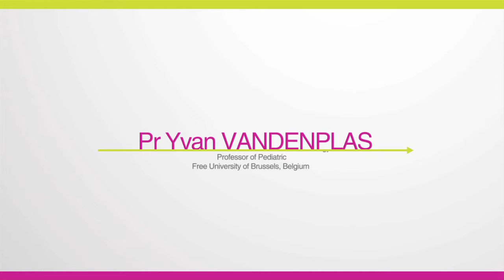Introducción a los probióticos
Entrevista con el Pr. Yvan Vandenplas sobre los diferentes tipos de probióticos y los criterios para elegir un probiótico adecuado.